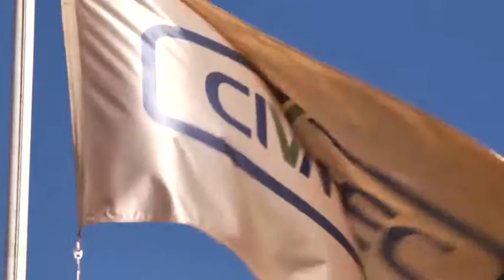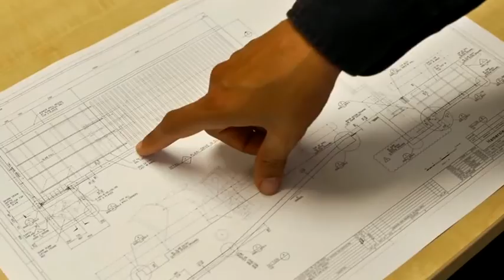Civmec Construction and Engineering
Civmec is an integrated, multi-disciplinary services provider to the oil and gas, mining and other industries such as the infrastructure, utilities, chemical and power industries.

Civmec provides heavy engineering and other services including modular assembly, precast concrete, site civil works, industrial insulation, SMP installation and maintenance services. Civmec's headquarters and state-of-the-art waterfront facilities are located in the Australian Marine Complex in Henderson, Western Australia.